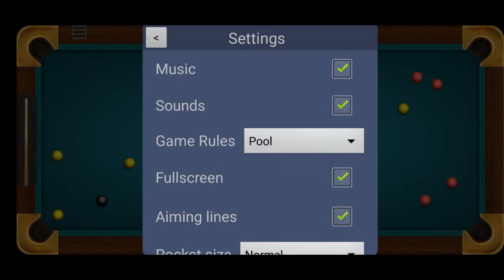10 best offline Games under 5 MB |2020| Y_Abhinav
Today I'll show you top 10 best offline game under 5 mb of 2020. Make sure the numbering system is just random, it doesn't mean 1st one is better than 2nd one. Every game has different consept so you have have to choose which type and which one you like...

I'm playing these Games on Android mobile. And all the provided links are for Android mobiles. I have no idea these are available for IOS or not.

"All games are from play store"

Links-

About channel-

hay guys! This is a gaming channel. Here we can see lots of interesting gaming videos.
game review
Gameplay
Tips & tricks
How to play
Top games
And all about Gaming.

Keywords-

 5mb games
 Best Games under 5mb
 5 mb below games
 Game for android
 Android games under 5 MB
 Play store games
 Very lite games
 5mb lite game
 Game for low end phone
 Small size games
 Low size games
 Bunny Skater
 Adventure games
 Y_Abhinav
 Y Abhinav Gaming